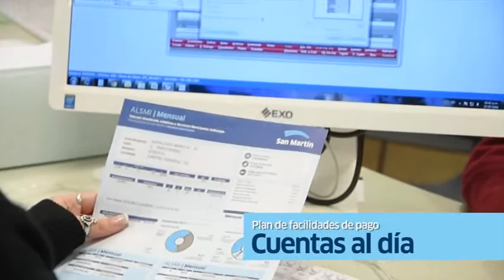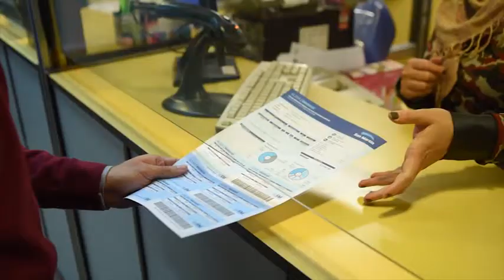LÍMITE 24-2016: Daniel Salvador-Vicegobernador de la Prov. de Bs. As